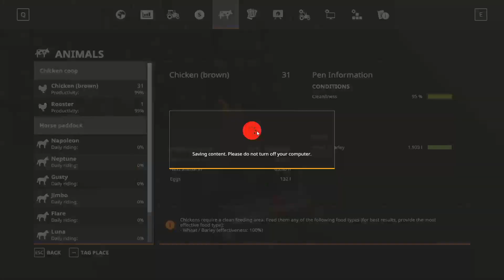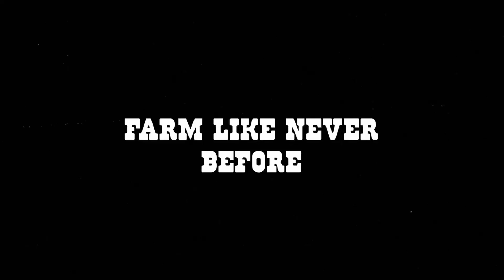FS19 - Min såmaskine driller - Felsburnn - Dansk DK - Ep 19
Farming Simulator 2019 - Felsbuurn lets play på dansk [DK] af Giant  Farming Simulator 2019 - [Dansk]

1000 tak for at I så med på denne video.

Min pre Farming Simulator 2019 vidoer Kcaam Karma Playliste med alle nyheder op til spil release::

Mods brugt i Lets play:
Ridebanen